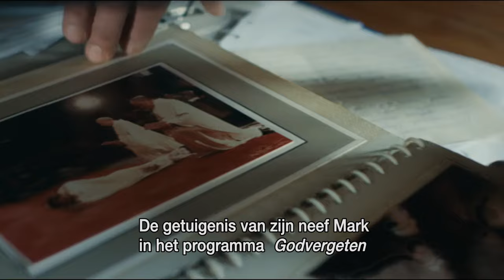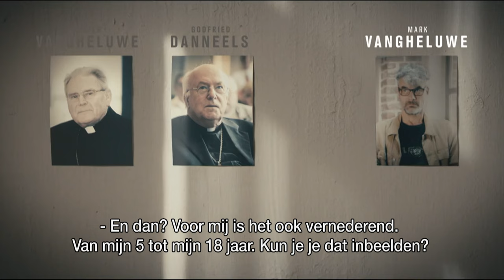De carrière van Roger Vangheluwe: van "populaire bisschop" naar "het verborgene"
Bisschop Roger Vangheluwe heeft een brief gestuurd naar de paus. Dat heeft bisschop Johan Bonny verteld op een persconferentie. Of in die brief de vraag staat om te worden ontheven uit de titel van bisschop en priester, is volgens Bonny niet duidelijk. Na de reeks "Godvergeten" had Bonny daarop bij Vangheluwe aangedrongen. In de reportage vind je een overzicht van zijn bewogen carrière als bisschop.